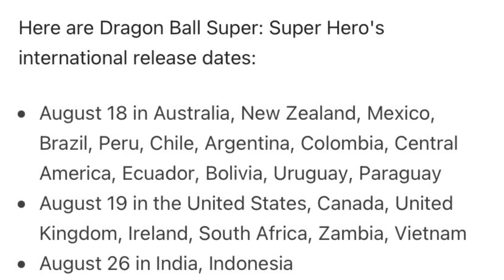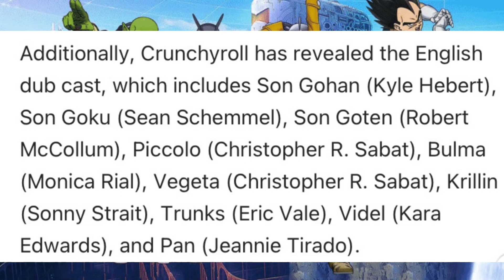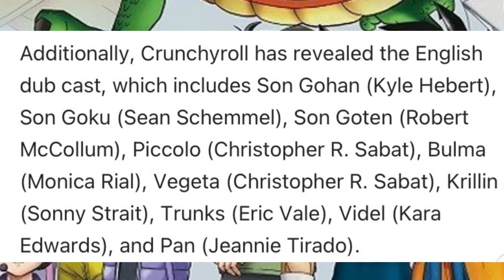DRAGONBALL SUPER MOVIE INDIA release date confirmed for AUGUST 2022....😎😌😱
Category.